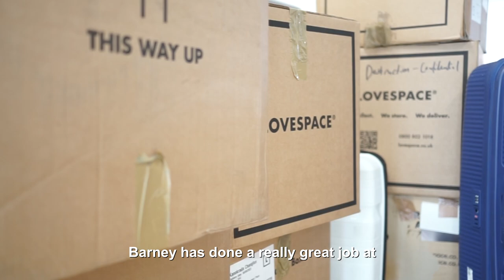Bluebell Marketing - Lovespace Testimonial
A testimonial from Bluebell Marketing client, LOVESPACE, talking about how we manage their Google Ads campaigns and work with them to promote their leading pickup and delivery storage services.